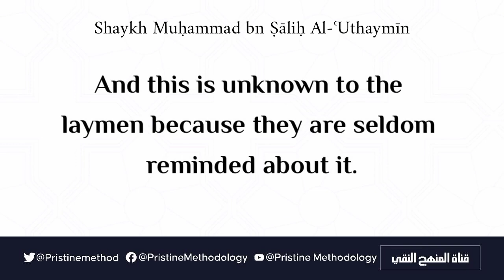Deeds Done In The First Ten Of Dhul Ḥijjah Is Better Than That Done In The Last Ten Of Ramaḍān